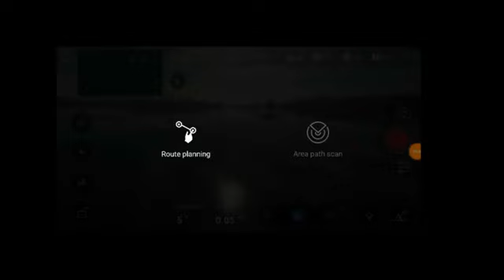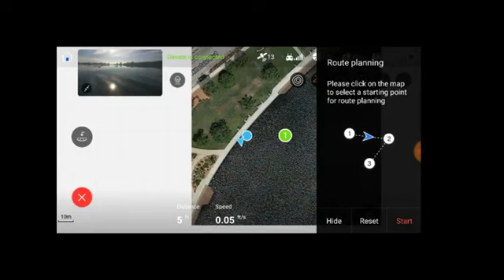Water Surface Drone with 4K UHD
To buy

Powerdolphin offers mobile fish finding capability & stunning video performance while extending your range of exploration on water!
4K UHD camera with multiple resolution settings
220º rotatable camera to see above or below the surface
Self-righting Flip capabilities and one button home function offering ultimate remote-friendly experience
Intelligent fishing and way point mapping functions
Wireless remote control range of up to 0.5 mile